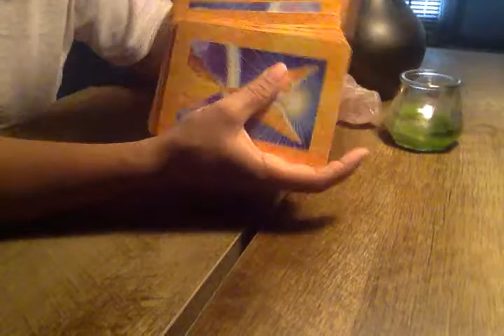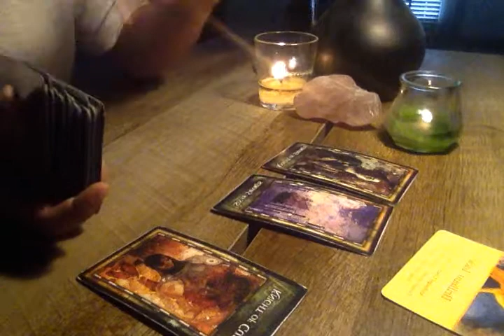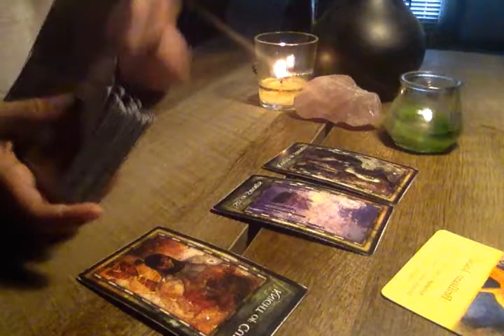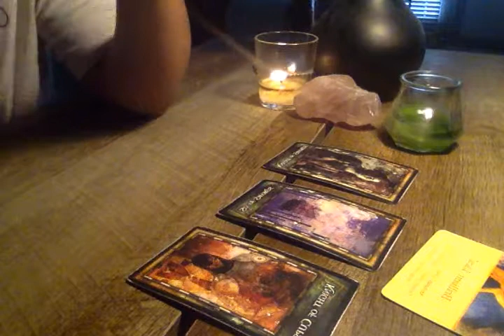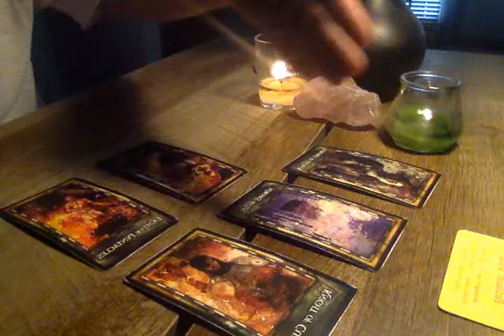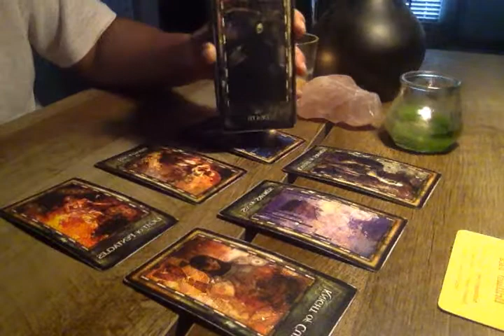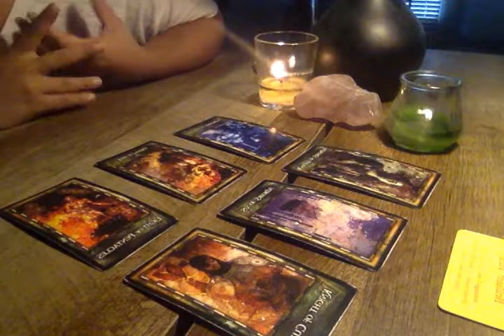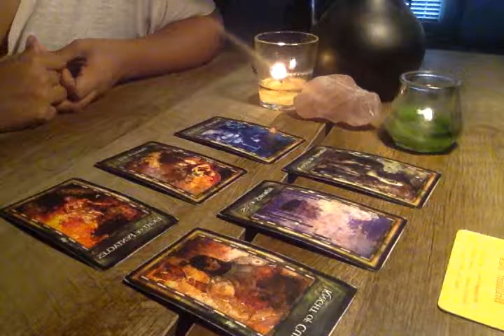Scorpio -Weekly Read- October 7-11th energy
Thank you so much for allowing me to be your channel for these divine msgs. Thank you for liking, sharing and commenting.